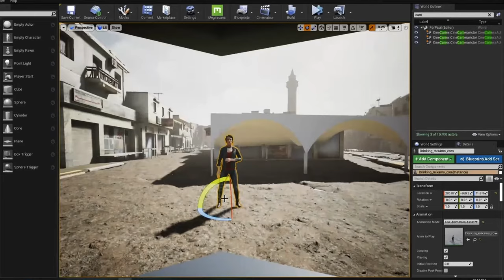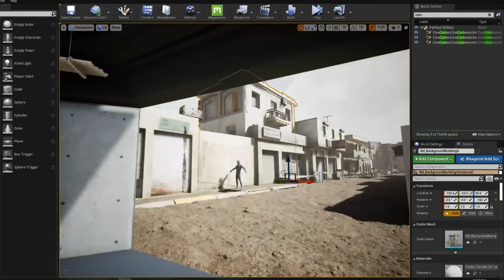Dimension | Virtual Production | Realtime Filmmaking & Shooting on LED Volumes